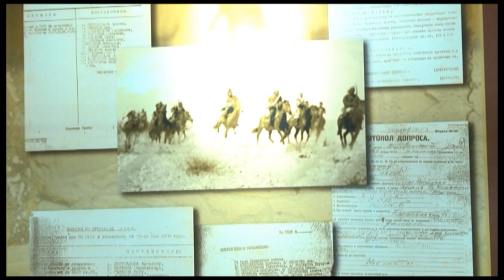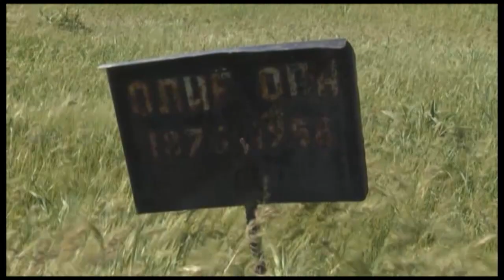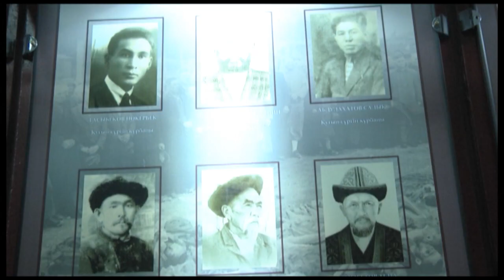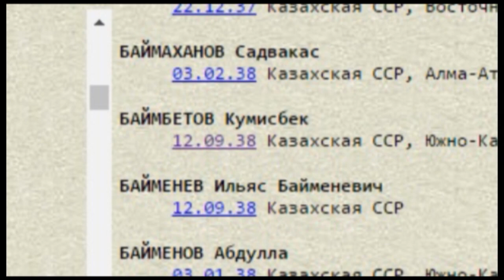Репрессированный из ЮКО чудом остался жив после расстрела и прожил еще 20 лет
Историей удивительного спасения человека, расстрелянного в Албастысае в годы репрессий старожилы до сих пор делятся. Мало кто верит, что это произошло на самом деле.